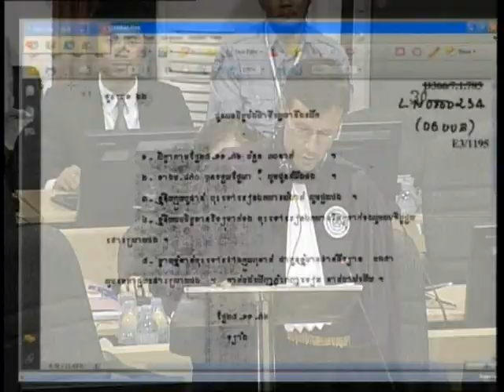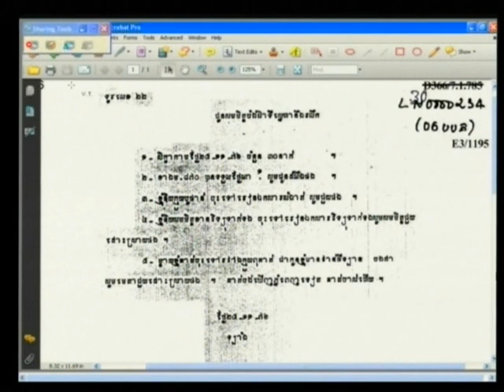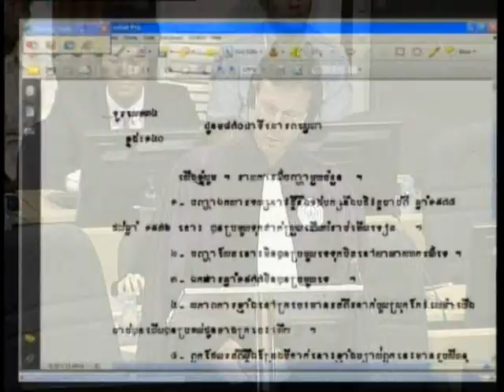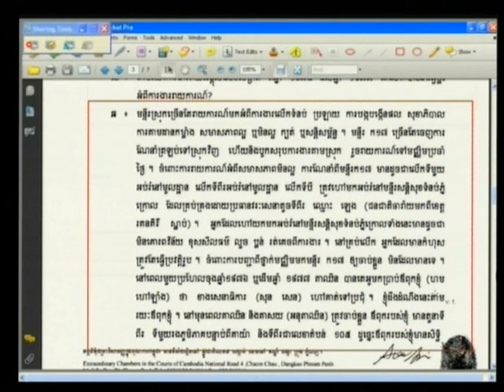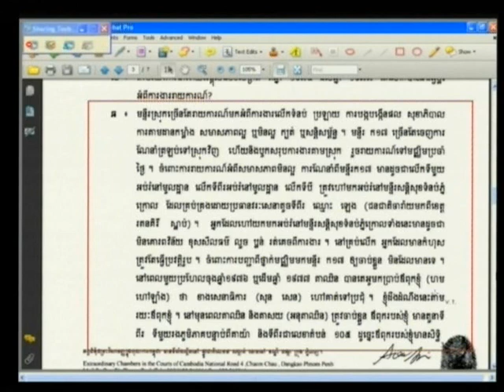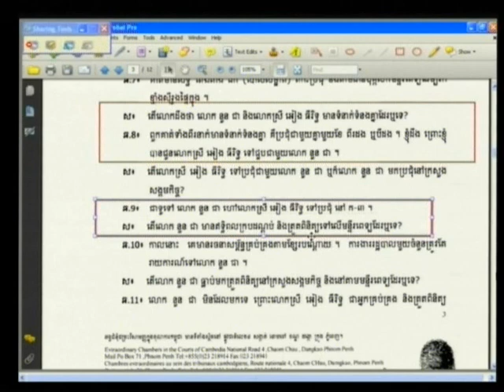Kham Phan alias Phan Van 2012 12 12 S1 1 FL KH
Kham Phan alias Phan Van